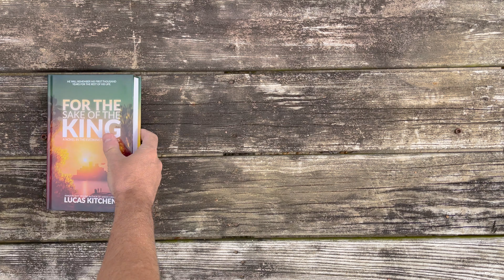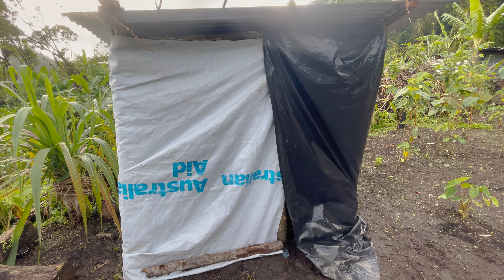Village in The Sky | Full Movie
Learn how a village of murderous, black-magic wielding cannibals in the remote jungle of a Pacific Island transformed into a peace-loving haven for joy and fulfillment. Follow the amazing journey of three Americans as they battle the elements to trek across a tropical wilderness and experience life in the most remote village in Espiritu Santo, Vanuatu. Discover how the darkness of generations was overcome with the light of the gospel. This incredible documentary brings to life a place never before featured on TV or film.